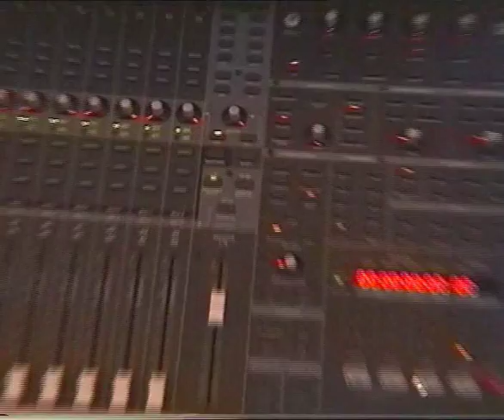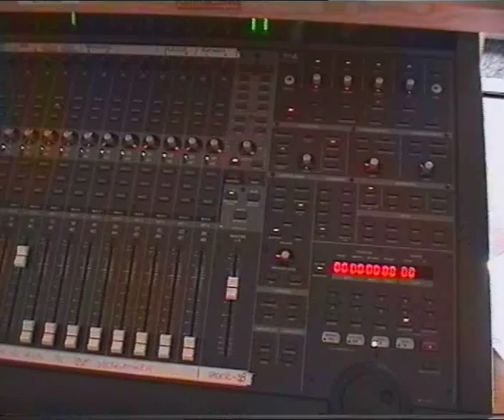VADER Raport ze studia 2002 r.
Raport ze studia Vadera z 2002 r.